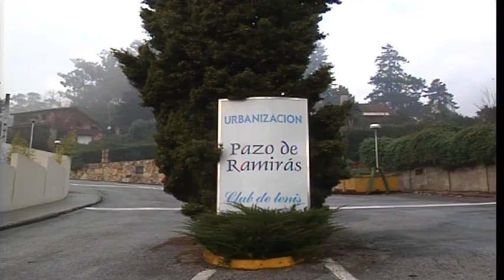LA AUDIENCIA DA LA RAZÓN AL CLUB DE TENIS